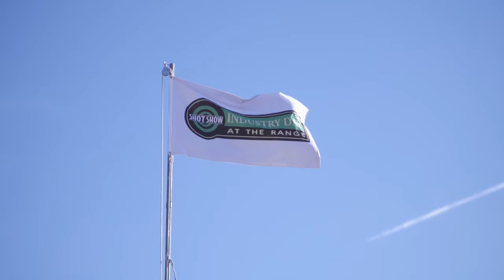A Superlight AR-Style .22LR: The RIA TM22 Rifle [SHOT Show 2022]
In this episode of TFBTV, James Reeves is at the RIA lane to talk about the new RIA TM22. According to Rock Island Armory:

"The Rock Island Armory TM22 is a new age rifle, built to the newest standard with the classical attributes needed to pass on for generations It is Total Metal with 7075 Airplane Grade aluminum from end to end. Compataiblity with AR type grip, commercial buffer tube adapter, top rail, and forend that takes most after market accessories, this rifle is built for all ages, all types of scenario. As ambi as it gets, comes stock with right handed controls but this rifle has it all, includes set to convert from right handed to left handed to make it ready for all scenarios. This 18" barrel 34" Overall length 221r rifle was built with no shortcuts, comes with 2 10rd aluminum magazines. Aftermarket factory 15rd and 25rd magazines available."

Gun and gear giveaways are not affiliated with, associated with, or in any way endorsed by YouTube and TFBTV is solely responsible for the giveaways mentioned in this video and this description. No purchase required for gear worth over $250.